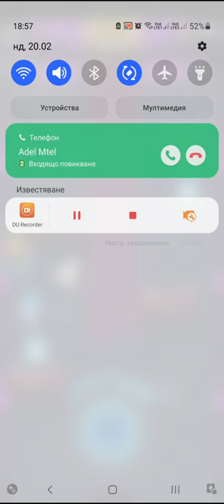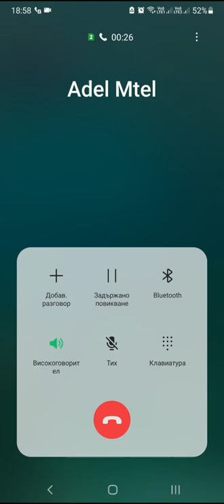Archero Expedition Hero.Level 294